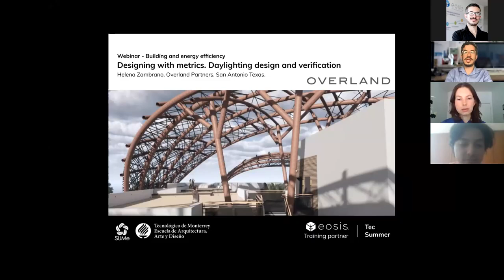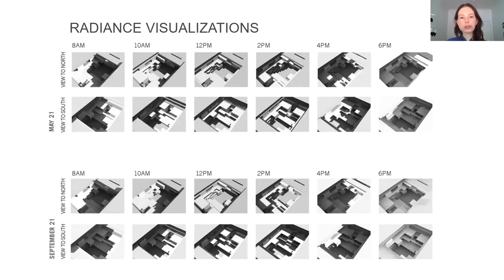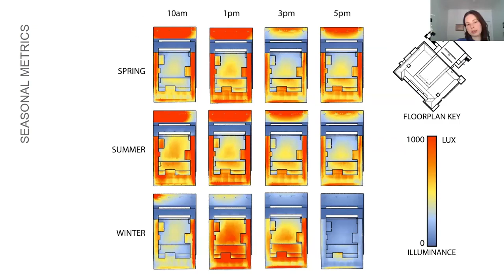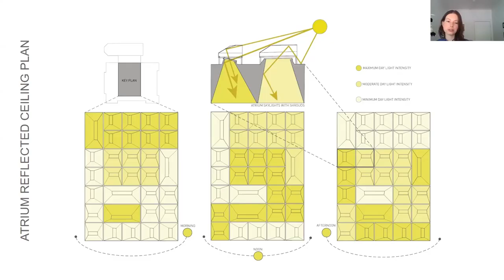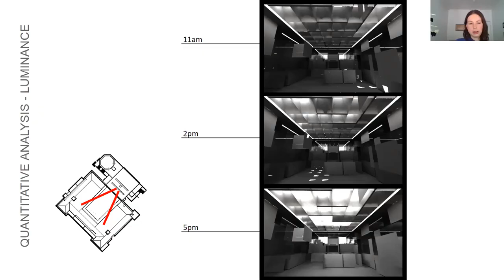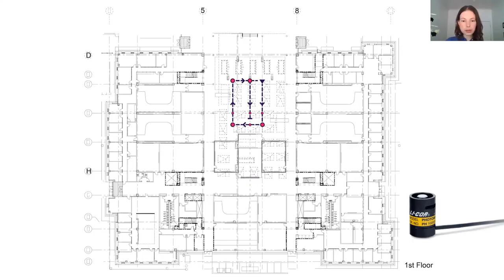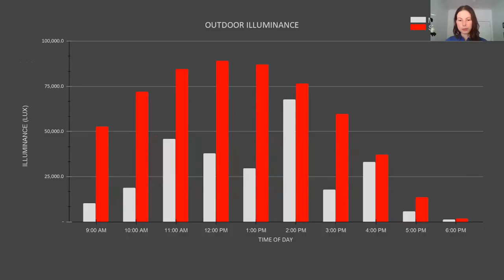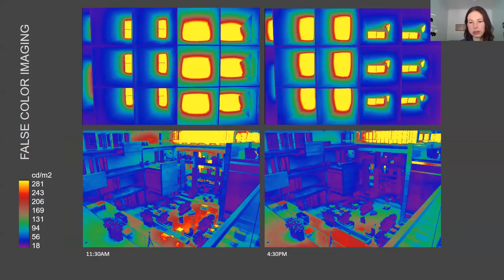Designing with metrics Daylighting design and verification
Helena Zambrano.

Designing with metrics.

In this lecture, Helena presents her experience as sustainable director of Overland Partners, where she manages to create beautiful and dynamic spaces that Variables to sees how the strategies,

Learning objectives:

Architectural strategies for daylight harvesting

Understand the performance of the space.

Very clear goals of what you are trying to accomplish.

How to involve the client

Metrics

How to Create a beautiful and dynamic spaces without compromising performance